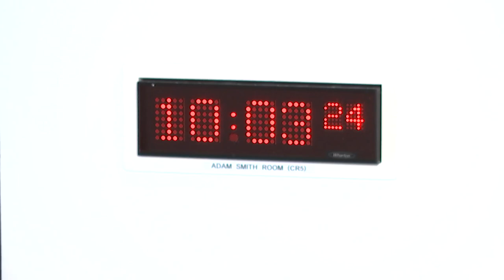Delegated Powers and Law Reform Committee - 10 September 2024